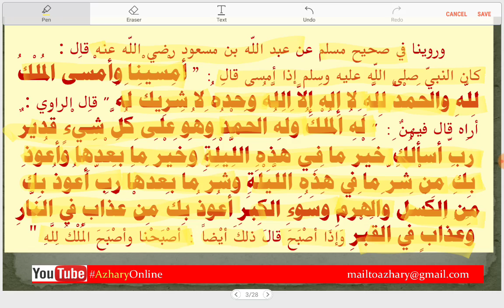Adkhar 55 അംസായ്‌നാ വ അംസൽ മുൽക് Amsaina morning dua wiht malayalam _Shaheed Azhari_frm_Nawawi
the big reward from Allah for saying this dhikr سبحان الله وبحمده سبحان الله العظيم
voice by Abdul Shaheed Azhary